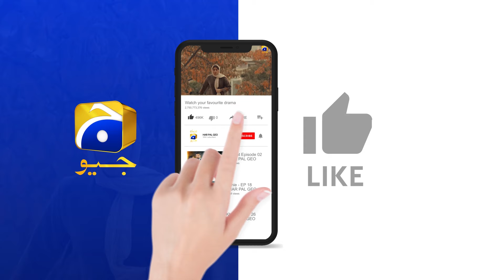Mujhe Tumse Shadi Nahin Karni || Mehroom || Har Pal Geo